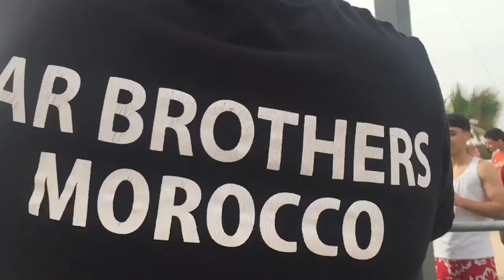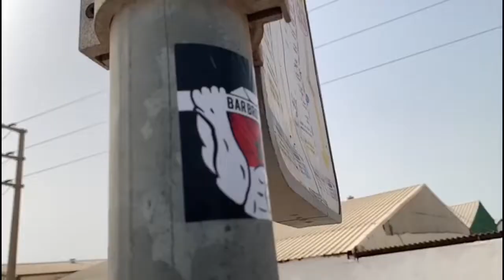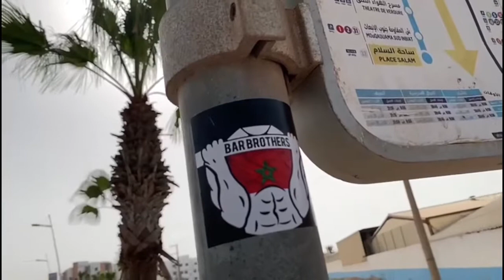كافح حتى تنجح : الفلوغ 190